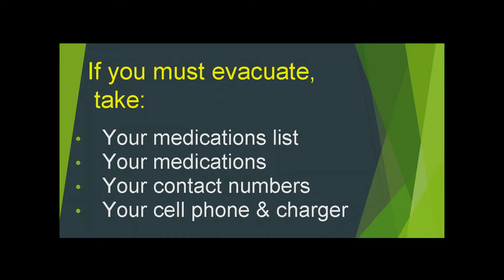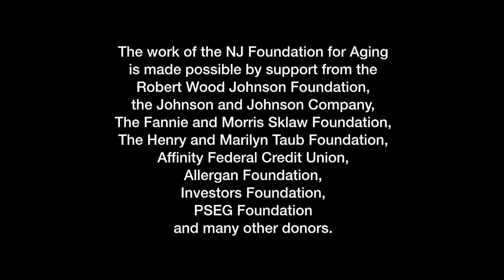Aging Insights 71- Emergency Preparedness and NJ 211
Hey, the tree is down, the power is out; are you ready? The August episode of Aging Insights addresses that question. On this program NJFA’s Executive Director, Grace Egan speaks with Melissa Acree Executive Director of NJ 211and Mike Weber, Emergency Preparedness Manager - Electric from PSEG.  Register Ready is a program hosted by NJ211 that enables people to self-identify and register that they may have difficulty in an emergency evacuating their home to safe place or to a shelter. Caregivers may also register their loved ones who have a physical or cognitive impairment. This information is then shared annually with the County Office of Emergency Management Office. PSEG partners with NJ211, Mr. Weber joined the interview and explained how PSEG prioritizes repairs in a storm. He highlighted the many first responders that PSEG regularly works with before, during and after a storm.